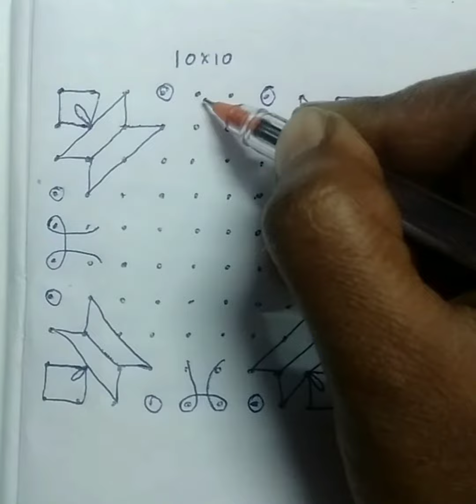Shivaratri special rangolis|| 10×10dots| Simple muggulu| Easy ముగ్గులు| Siri all special rangolis|#5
Shivaratri special rangolis|| 10×10dots| Simple muggulu| Easy ముగ్గులు|

Siri All Special Rangolis my youtube channel lo ముగ్గులు మరియు హెల్త్ టిప్స్ తెలుగులో shorts